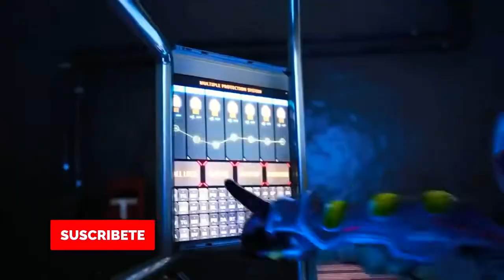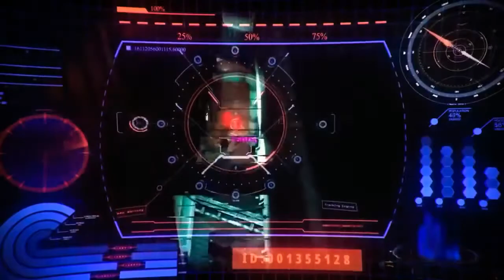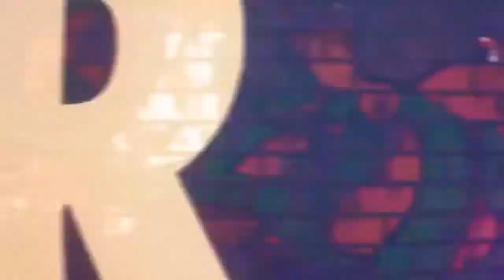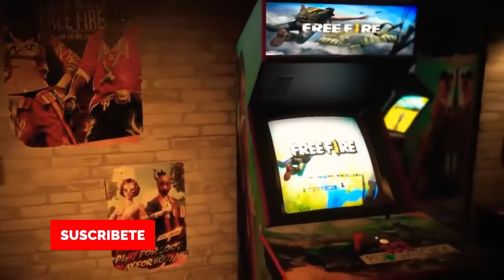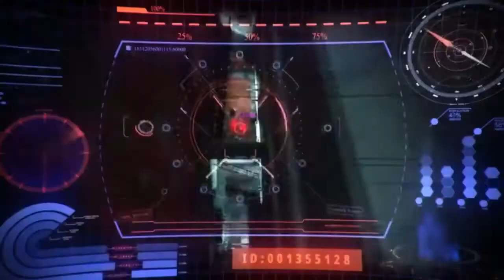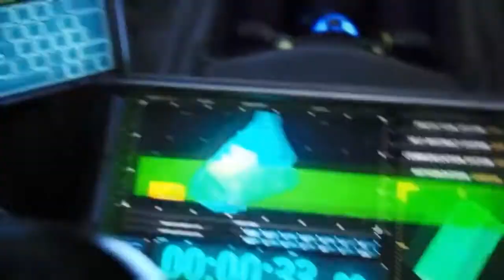LA MEJOR MÚSICA ELECTRÓNICA PARA JUGAR FREE FIRE 2020💪💯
La mejor musica electrónica para jugar free fire, te divertirás